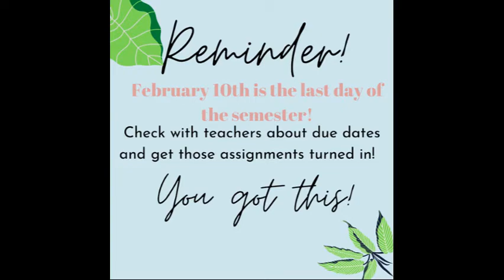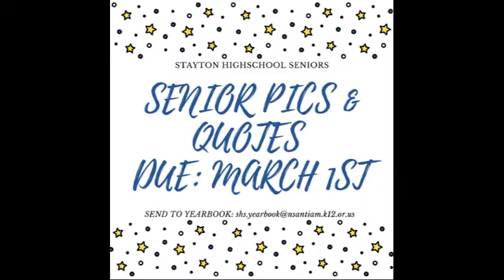ASB Weekly Update 2/8